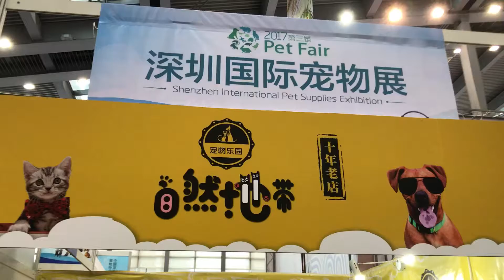Shenzhen international Pet fair exclusive by Goevnts.com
Shenzhen international Pet fair exclusive on 18th June 2017 at Shenzhen convention and exhibition centre